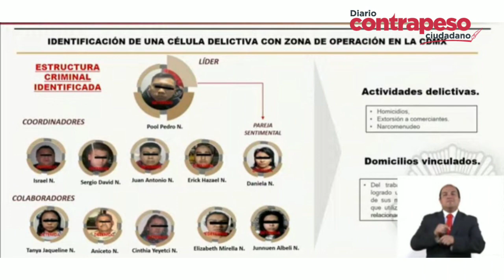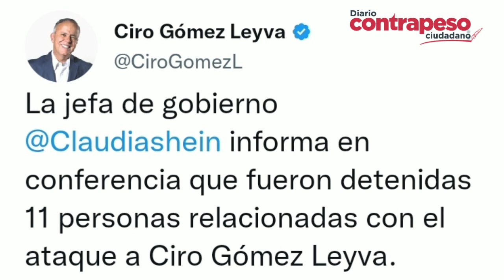Ciro Gómez Leyva: Detuvieron a once por ataque al periodista; informó Sheinbaum